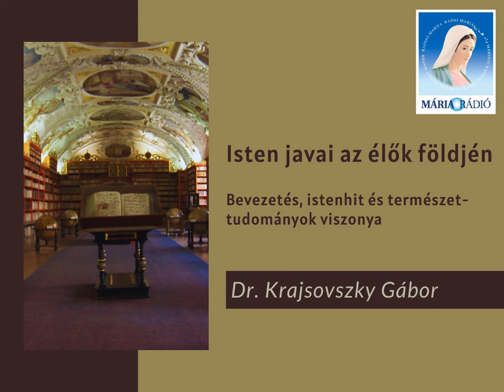Dr. Krajsovszky Gábor: Bevezetés, istenhit és természettudományok viszonya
1. adás 1. rész - Bevezetés, istenhit és természettudományok viszonya.